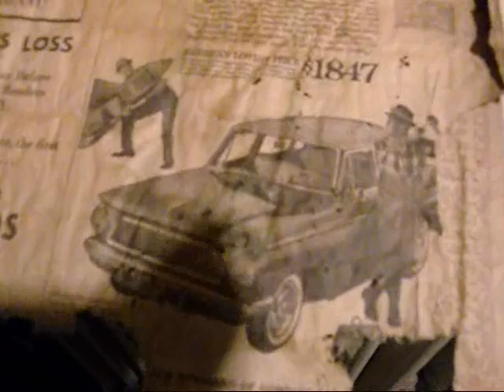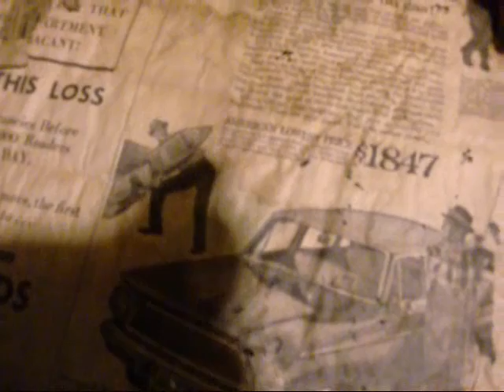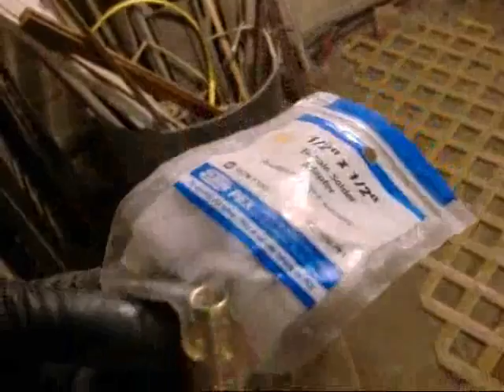2 19 13 Old Cast Iron Radiator Repair Vid